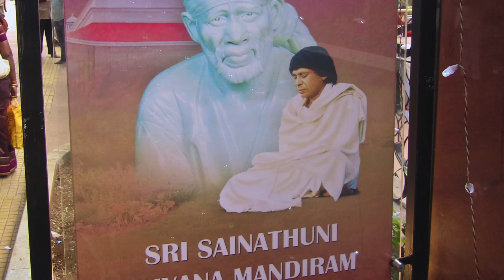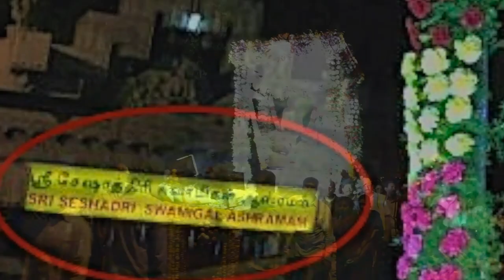Mandir Inauguration (HD)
Mandir Inauguration at Haritachala in Tiruvannamalai, 9 March 2014.

Consider watching at HD and putting captions -CC- ON to follow the lyrics of the soundtrack song.
Click the above icon called 'transcript' and then clicking on any of the transcript lines takes you to that part of the video directly.

The soundtrack song is part of the one hour sufi song called 'I Call On You'.

I CALL ON YOU, by Adnan Sarhan

REFRAIN:
I call on you with my mind
I call on you with my heart
I call on you when asleep
I call on you when awake

Your name on my lips
Your name in my heart
Your name in my thought

To think of you is all I do
I do, I do, I do, I do
The more I think
The more I drift
in the mist of your love.

I think and think and think
of you, you, you
So shine, shine shine
Your love in my heart.

Where is my love?

(REFRAIN)

At night I dream
At day I dream
The dream is you.

I asked the moon to call on you
My love
I asked the stars to call on you
My love

At night or day

in a garden of romance
in the land of our loves
in the land of our hearts

I call on you
I want you all the time
I need you all the time
I miss you all the time
I love you all the time

(REFRAIN)

Come to me, come to me
Come to my loving heart
Come to my desert sand.

See the sea of sand
See the sea of stars.

The stars shining sailing
in the dark of night
Sailing in the sea of night
You and me alone
Sailing the sea of sand
on white Arabian horse.

Let your heart shine
I will dance in your heart
I will dance in the heart
of your heart
With joy and delight
All night with the stars
In your heart forever.